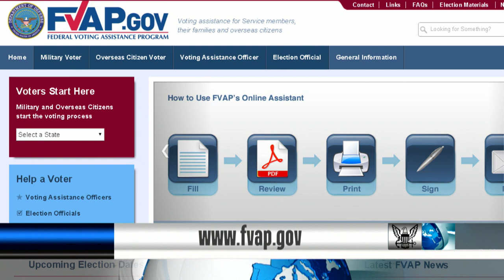Register to Vote in the November 4th Election; GMT Courses for FY-15 Have Been Released (HL13)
Headlines for Monday, October 13, 2014: Register to Vote in the November 4th Election; GMT Courses for FY-15 Released